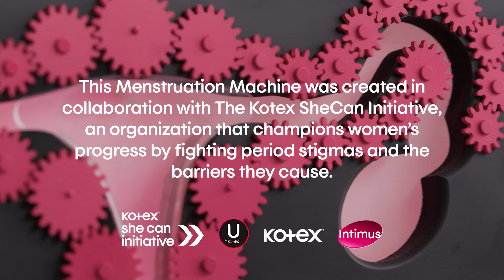Menstruation Cycle 101 with Simone Giertz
Want to know why your reproductive system changes drastically during that time of the month? Learn how the menstruation cycle works with the one-and-only Simone Giertz’s latest invention—The Menstruation Machine!